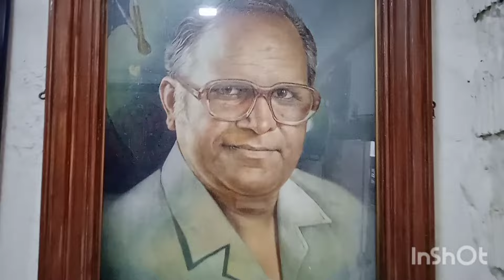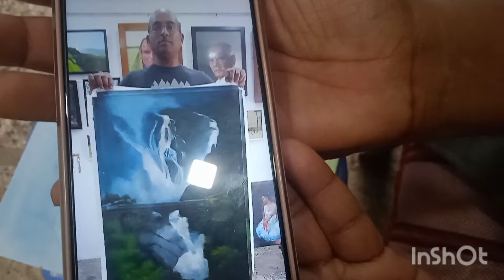कोल्हापुरातील चित्रकार सुनील पंडित यांच्या कलाकृतीचा अमेरिकेतही डंका..!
कोल्हापुरातील चित्रकार सुनील पंडित यांची लक्ष्मीपुरी सुभाष रोडवर एकमेव आर्ट गॅलरी आहे. या कलाकृती या ठिकाणी खरेदीसाठी उपलब्ध आहेत. पोट्रेट आणि landscap मध्ये कलाकृती बनवण्याचा हातखंडा आहे.